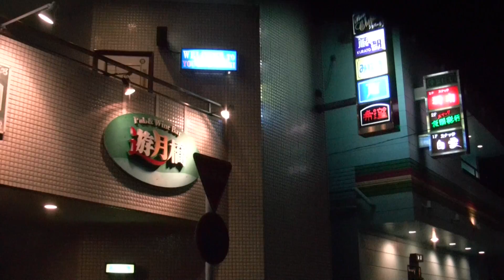アキーラさん＆フカーヤさん夜の街散策②対馬・中心街の厳原地区,Izuhara-area,Tsushima,Japan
平成25年（2013年）１０月５日～6日で長崎県・対馬を訪問した。対馬の中心の厳原地区に宿泊したが、厳原の中心街の夜の街を散策した。